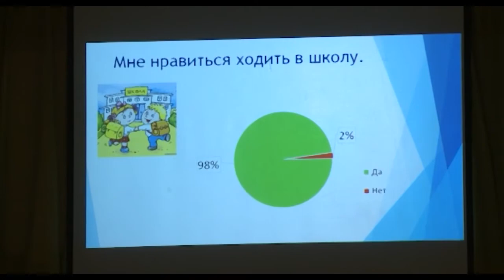Вопросы организации досуга детей обсудили в школе №19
«Организация досуга ребенка-общая задача семьи и школы» - так звучала тема круглого стола, состоявшегося в школе №19. На встречу пришли родители учеников начальных классов. Они узнали о том, как помочь своему ребенку добиться успехов в учебе и не только.